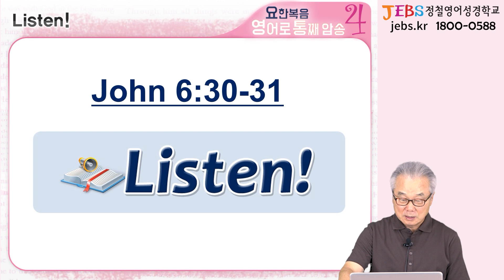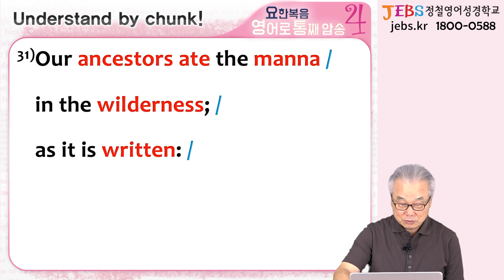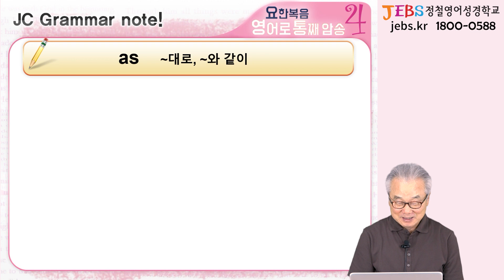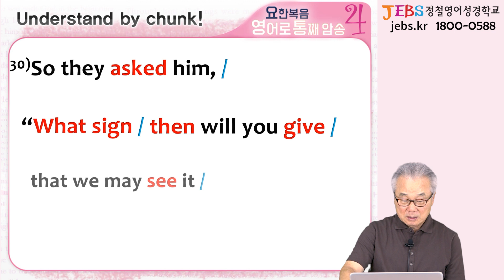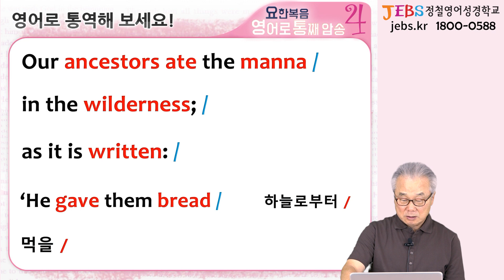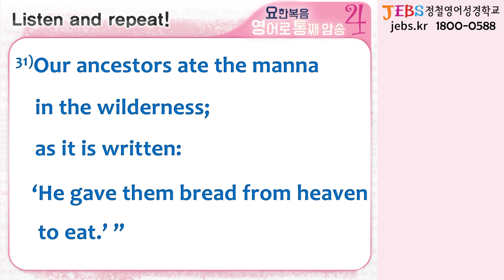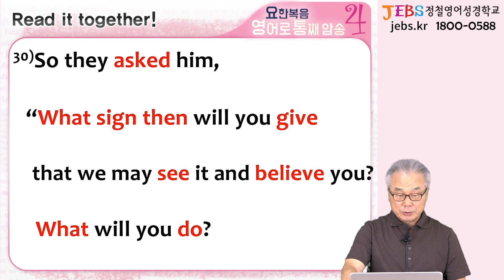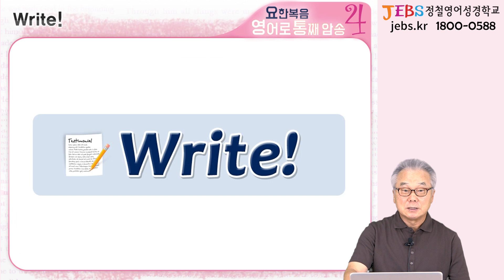as it is written~ 이 정도 표적이면 믿을 수 있을 것 같아요_[요한복음 영어로 통독 · 암송] 177일차_4권/21과(요 6:30-31)